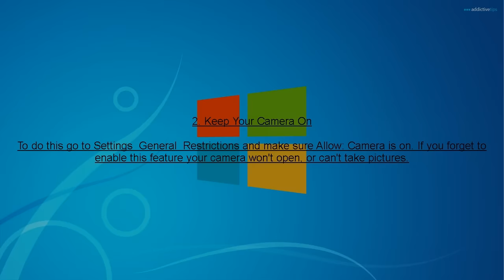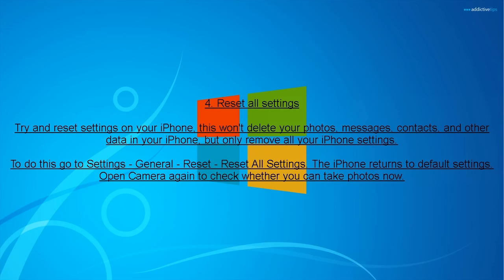How To Fix Flashlight Not Working On iPhone 2021